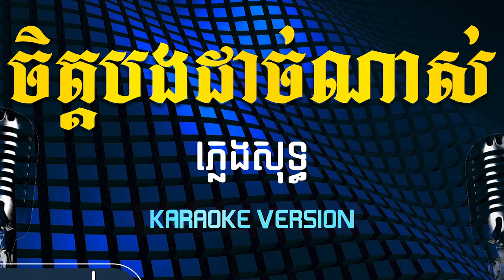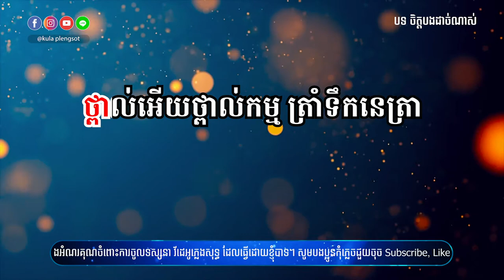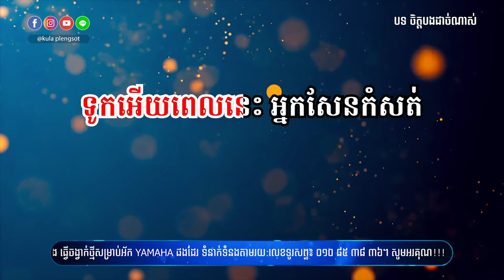ចិត្តបងដាច់ណាស់ ភ្លេងសុទ្ធ | Chet Bong Dach Nas - [By Kula]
🎬 បទ៖ ចិត្តបងដាច់ណាស់ ភ្លេងសុទ្ធ

សូមអរគុណ!!!

សម្រាប់បងប្អូនដែលចង់ស្តាប់បទចម្រៀងខូវើដែលបកស្រាយឡើងវិញដោយខ្ញុំបាទកូឡា សូមចូលទៅកាន់ឆាណែលខូវើរបស់ខ្ញុំតាមរយ:តំណរខាងក្រោម!!!

Team member:
• Music Creator: Kula
• Graphic Designer: Kimme Kiss
• Videos Editor: Chandara